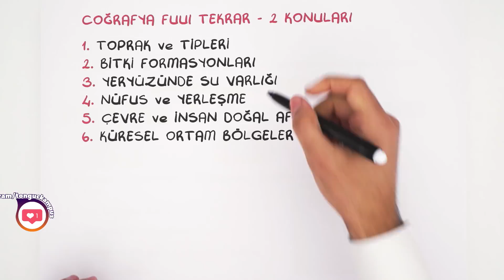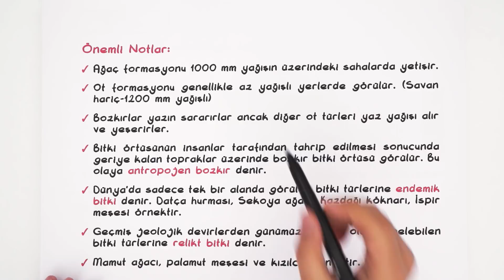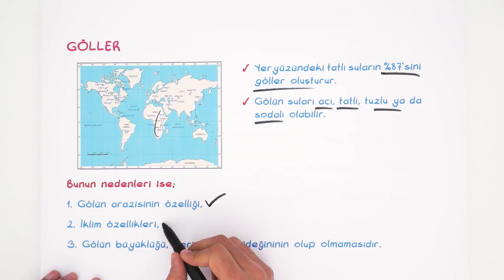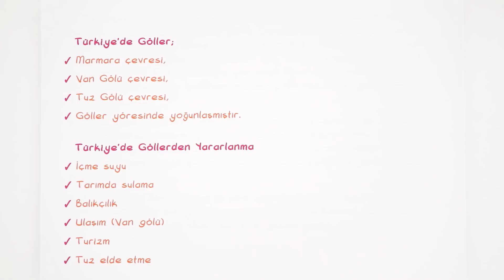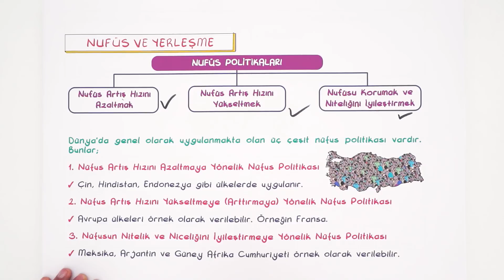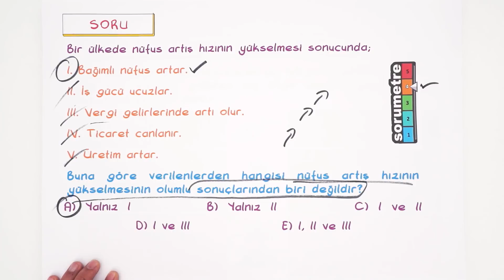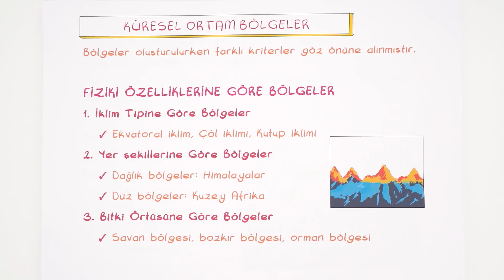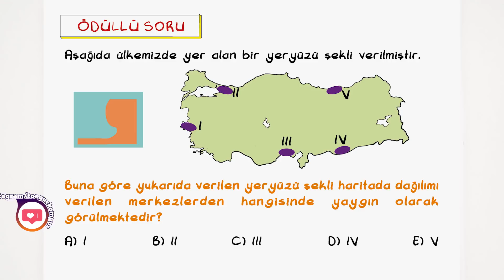TYT Coğrafya Full Tekrar- 2 | Yükseliş Kampı 2020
TYT Yükseliş Kampı başladı! Sömestir boyunca, her ders için yayınlanacak olan Full Tekrar videoları ile TYT konularını püf noktalar ve soru çözümleri ile pekiştirecek; eksiklerini tamamlayacaksın. TYT Coğrafya dersini tekrar ederek AYT'ye hazır olmak için bu videoyu mutlaka izlemelisin 😊